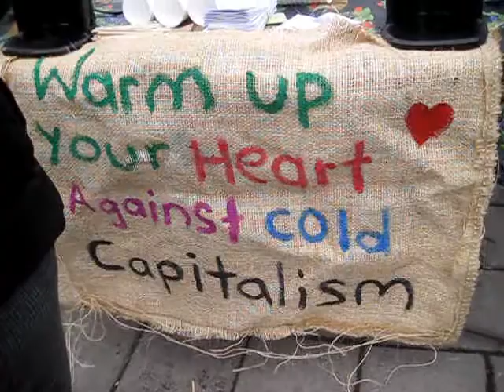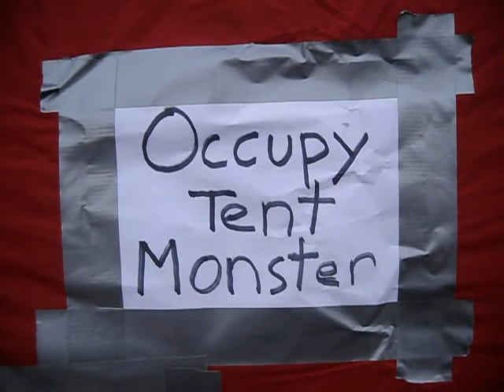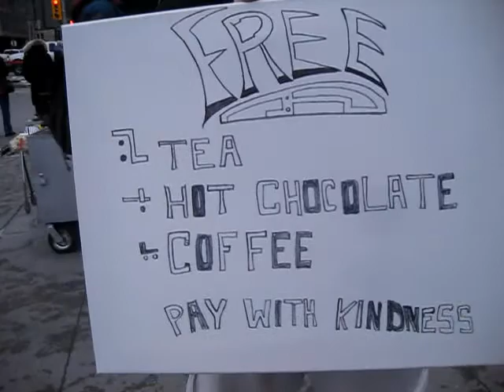Warm Up Your Heart Against Cold Capitalism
On February 18, 2012 Occupy Ottawa gave out free hot beverages at Confederation Park.  Look out for the Occupy Tent Monster!